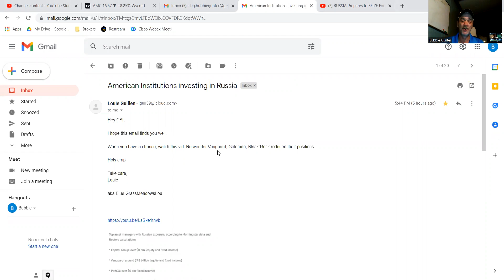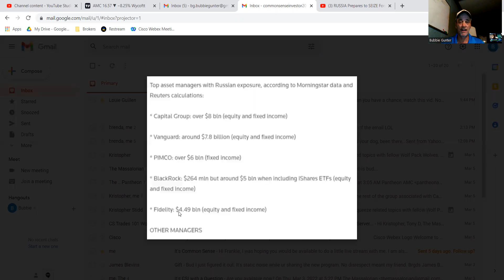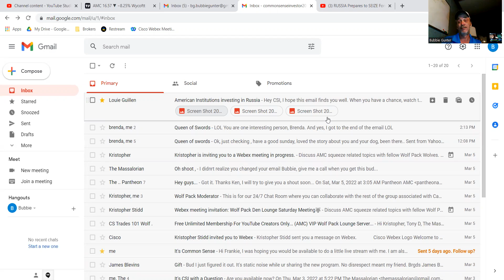Look Who Is in Trouble NOW! 👀 | AMC SQUEEZE UPDATE